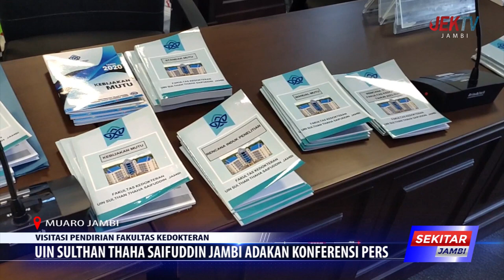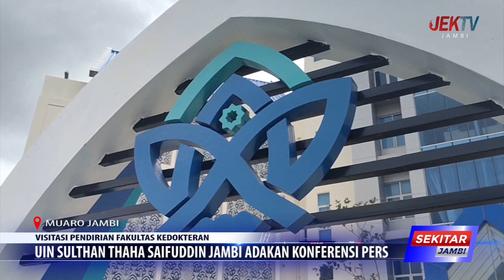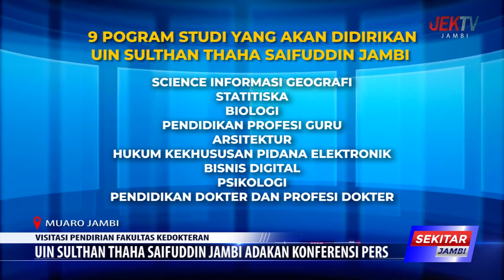UIN SULTHAN THAHA SAIFUDDIN JAMBI ADAKAN KONFERENSI PERS